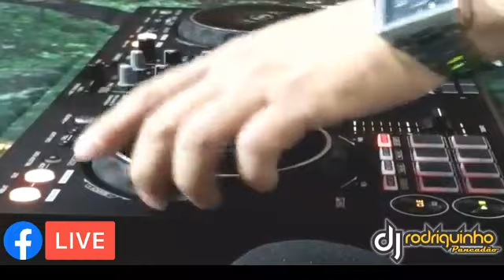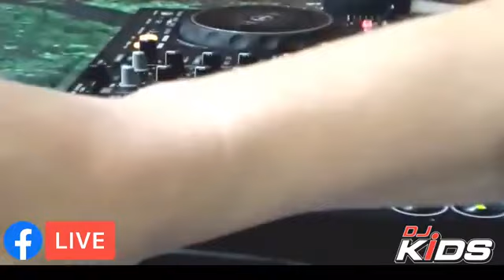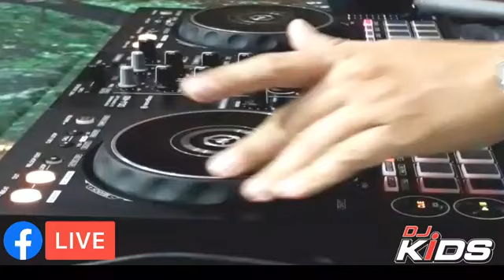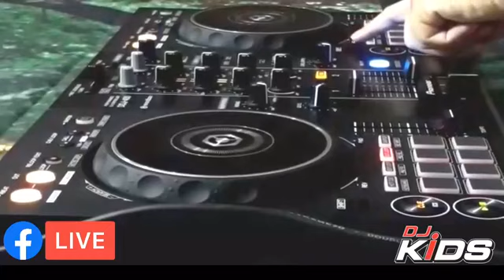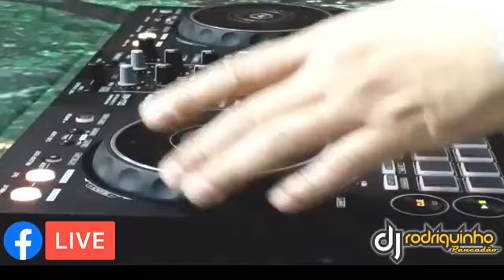DJ Rodriguinho Pancadão e DJ Kids Cba